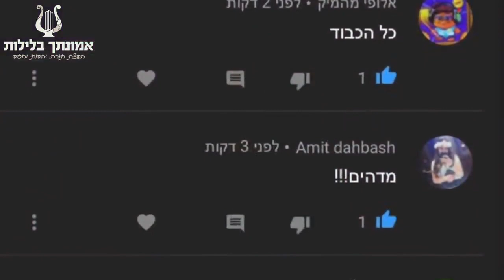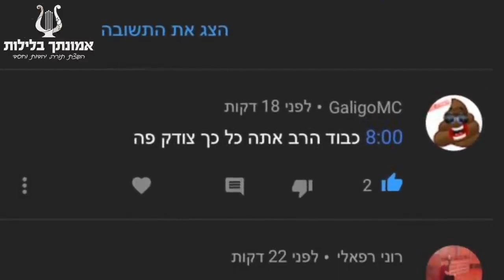״סטטיק ובן אל , הקדוש ברוך הוא יפרק אותם״ זה מה שהבטיח הרב רונן שאולוב לפני שנתיים והשם קיים !!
בן רוצה להזמין שיעור עם הרב אצלך בבית / בית כנסת ?!

שתפו

בן אל תבורי
בן אל תבורי מקלל
בן אל תבורי ההקלטות המלאות
בן אל תבורי ההקלטה המלאה